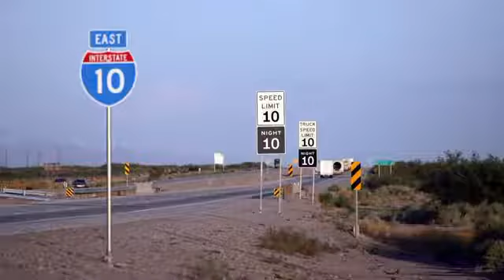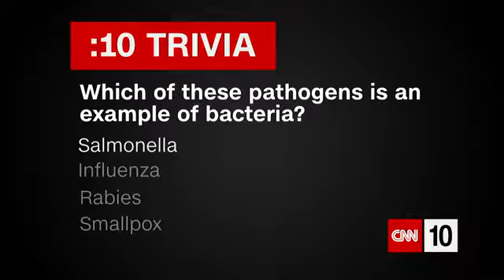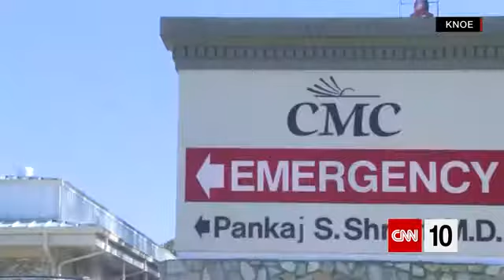ten 1025 cnn ios 1240